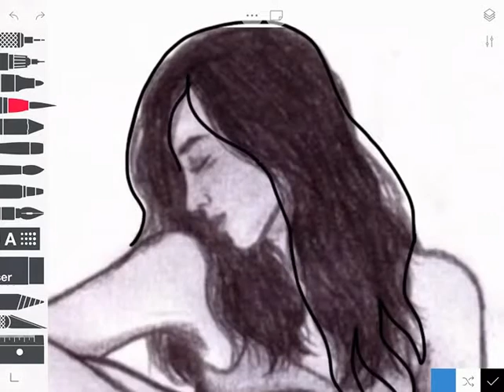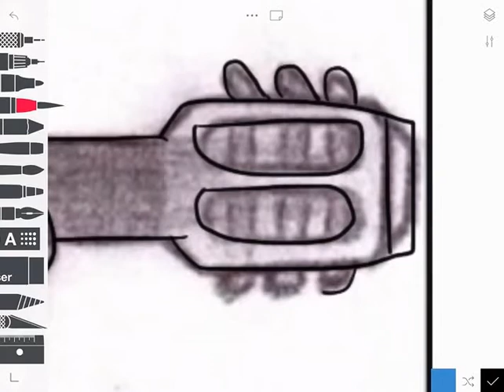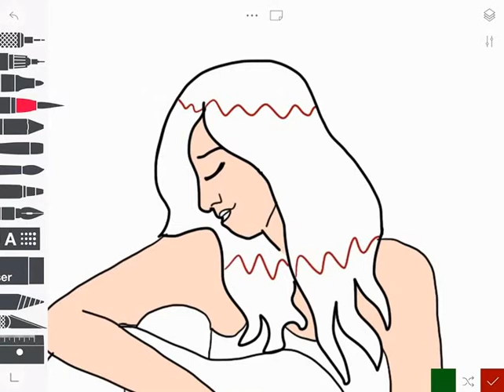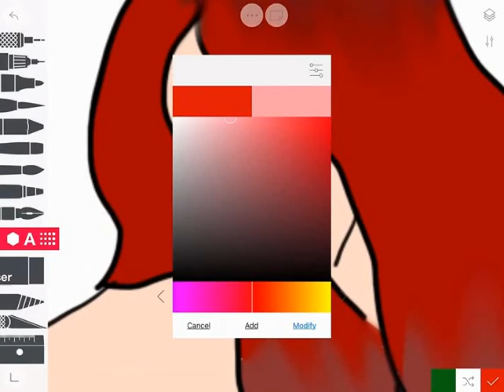Stitches (Scarlett Ver.) - Shawn Mendes Cover By Alecza Marie | Missing Claire 🧡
Official spoiler for Scarlett's College Story!
Scarlett's family has always been surrounded by arts, from music to visual art. Scarlett's father had one big dream, to become a musician. Be in a band, where he could sing and possibly preform in concert. Sadly, he passed away before he could follow them. When Scarlett found an old song he wrote for Scarlett, her destiny was clear, to learn how to play guitar and sing as beautifully as him. Fortunately, she got the wonderful singing genes and was able to sing without any lessons. Scarlett is truly gifted in the art department, and this song is something she truly relates to.

Recorder: Quicktime Player/ISpring Free Cam 8
Edited With: iMovie
Game: Sketches

♥Information♥
Name: Annabelle Birchcastle
Server: Cookie Canyon
Created Series: October 21st 2018
Story Created By: Annabelle Birchcastle
Channel Created: Jan 31st 2019